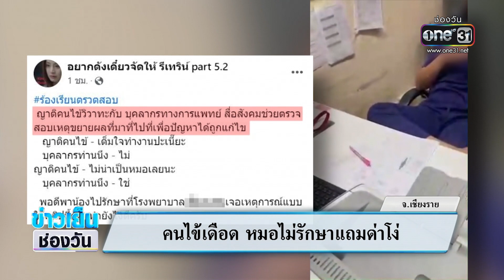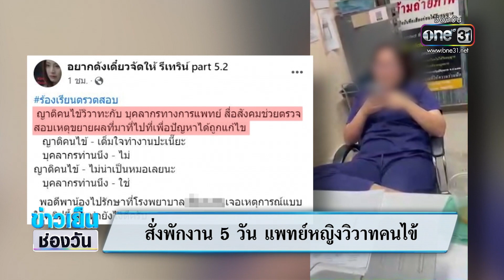คนไข้เดือด หมอไม่รักษาแถมด่าโง่ | ข่าวเย็นช่องวัน | สำนักข่าววันนิวส์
เกิดวิวาทะเดือดกลางโรงพยาบาล หลังมีคนไข้และญาติเข้ามารับการรักษา แล้วแพทย์หญิงของโรงพยาบาล เมินเฉย ไล่ให้กลับ แถมยังด่าว่า โง่ จนเหตุการณ์ชุลมุน